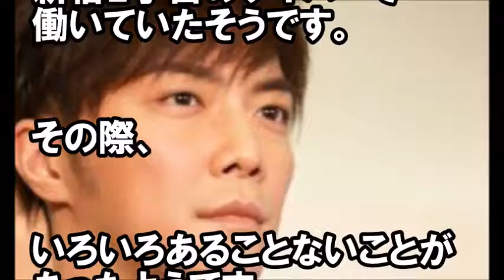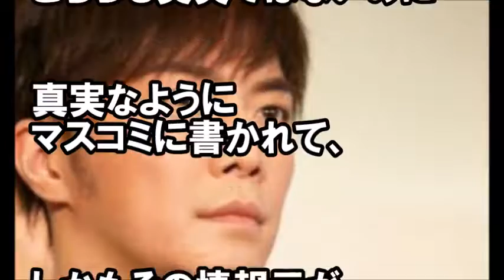【衝撃】成宮寛貴、芸能界引退！芸能界に残るのは彼の「疑惑」ばかりが噂として報道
【衝撃】成宮寛貴 薬物使用のリーク元は、まさかの人物だった...!!【スキャンダランド】
キャスト 井上公造が解説 成宮寛貴 芸能界引退 薬物疑惑報道 友人A氏が提供「肉声データ」2016年12月9日

イケメンで誠実なのに可哀想すぎる

引用：２ｃｈ